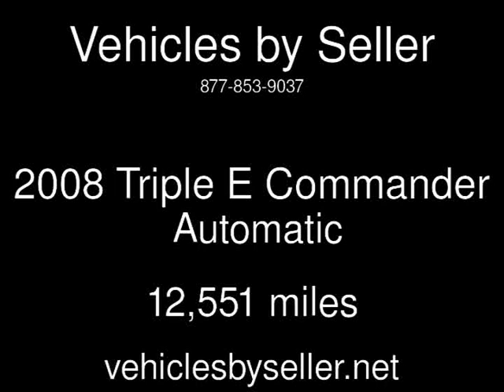2008 Triple E Commander Used Rvs - Omaha,Nebraska - 2016-10-01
See more details about this used rv This 2008 Triple E Commander with 12,551 miles is for sale at Vehicles by Seller.